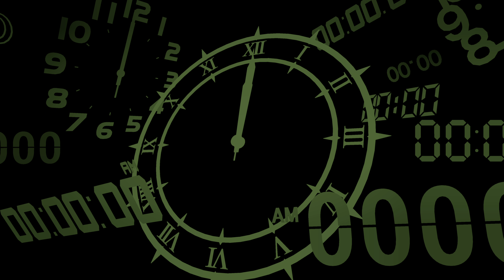[Walkthrough Part 27] Persona 3 Reload (Japanese Voice) 4K HDR PS5